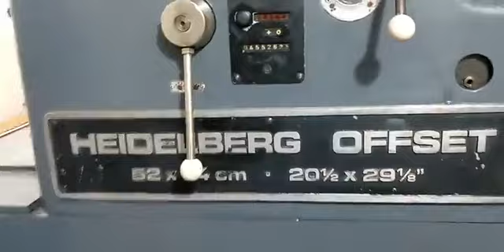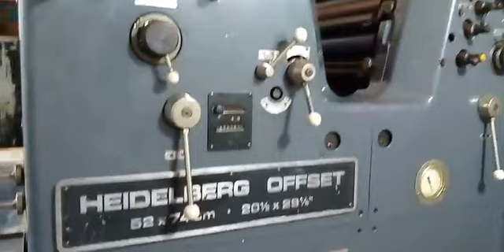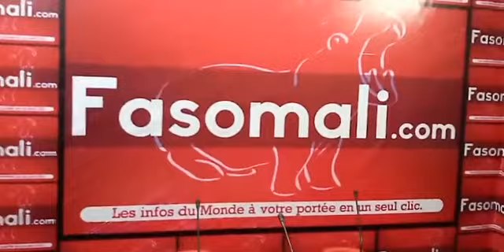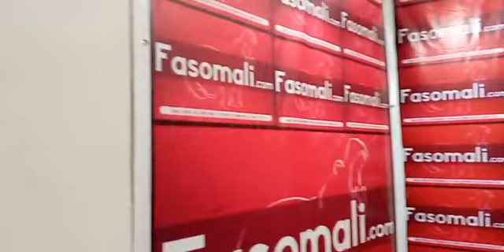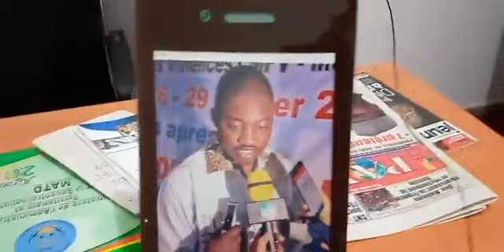Visite Surprise au siège du Groupe Média les Éditions Faso de Boubacar YALKOUE